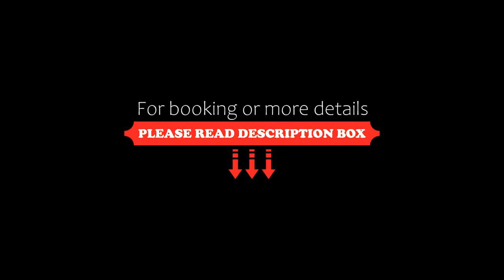Furusato Midori Green 0701 Tmn Mount Austin at Johor Bahru, Johor Bahru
About Property:
Furusato Midori Green 0701 Tmn Mount Austin at Johor Bahru features a sauna and free private parking, and is within 24 km of Singapore Zoo and 24 km of Night Safari. With an outdoor swimming pool, the property also has a fitness centre, as well as an open-air bath. The accommodation provides a lift and full-day security for guests.

The apartment features 3 bedrooms, a fully equipped kitchen with a mic...
Property Type: Hotel
Address: BLK B1-07-01 JLN MUTIARA EMAS 8 TMN MOUNT AUSTIN, 81100 Johor Bahru, Malaysia
Searching For
1. Furusato Midori Green 0701 Tmn Mount Austin at Johor Bahru - Johor Bahru
2. Furusato Midori Green 0701 Tmn Mount Austin at Johor Bahru - Johor Bahru Address
3. Furusato Midori Green 0701 Tmn Mount Austin at Johor Bahru - Johor Bahru Rooms
4. Furusato Midori Green 0701 Tmn Mount Austin at Johor Bahru - Johor Bahru Amenities
5. Furusato Midori Green 0701 Tmn Mount Austin at Johor Bahru - Johor Bahru Offers and Deals
Audio Credit:
Track Title: Reasons To Hope
Artist: Reed Mathis